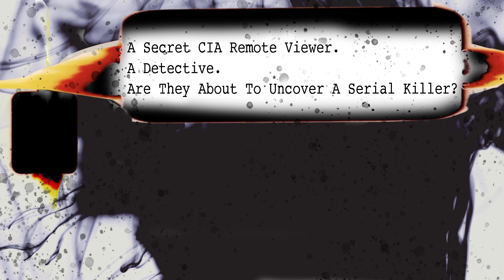Remote Viewing Sessions - Nat Bradley - Video Art - PROMO Trailer - Starts 10-15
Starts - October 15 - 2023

I Will Be Posting Episode One Of My New Series

“Remote Viewing Sessions”